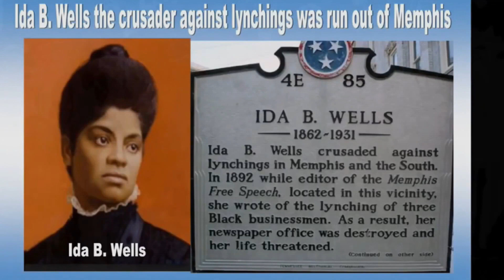Black Memphis History Ida B Wells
Ida B. Wells is known a "The Crusader for Justice"  Whereas she was a Black Newspaper journalist who faced extreme racism in Memphis.  In 1992 she wrote about the Lynching's in Memphis of Thomas Moss.

White destroyed her printing press and told her if she ever came back to Memphis they would kill her too.  She spent her life dedicated to "anti-Lynching." She became to most noted Black woman in America.

In was in 2021 whereas she was recognized in Memphis.  Her story and others like it remains untold.  Anthony "Amp" Elmore gives a short and quick synopsis of Ida B. Wells.

Elmore created the website "Black Memphis History.  Com ."